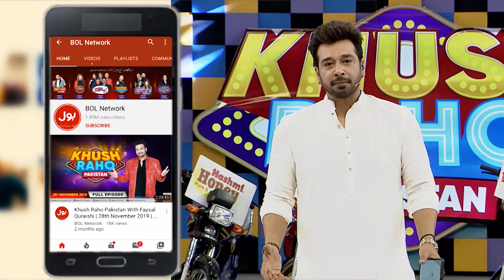Hafsa Khan Fight With Pakistan Stars | Table Tennis | Khush Raho Pakistan Season 7 | Faysal Quraishi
Hafsa Khan Fight With Pakistan Stars | Table Tennis | Khush Raho Pakistan Season 7 | Faysal Quraishi Show | TickTockers Vs Pakistan Stars